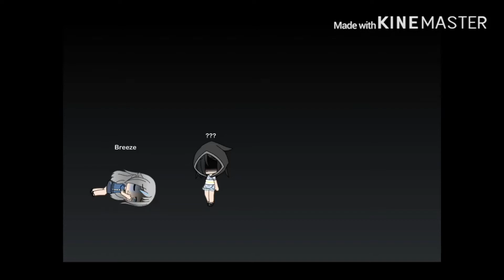Saving Mommy/Children of the Gods/Part 2 Episode 11/FINALE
Breeze learns love is the key to save her mother.